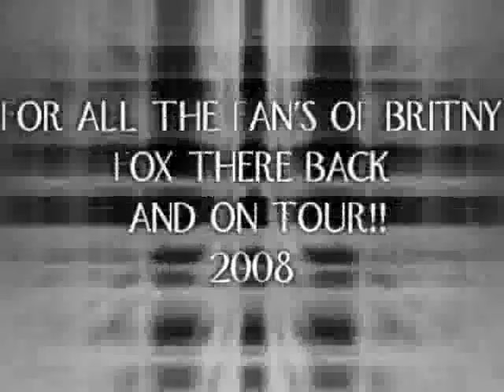BRITNY FOX SHAKERS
PICTURES TOOK AT SHOW AT SHAKERS NIGHT CLUB CAMDBRIGE OHIO